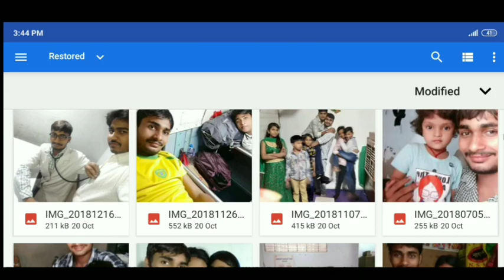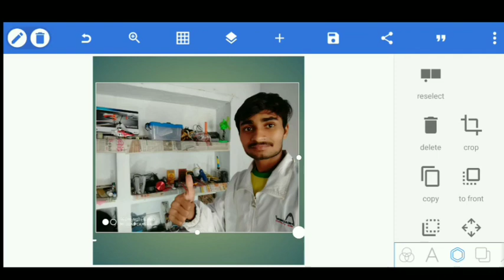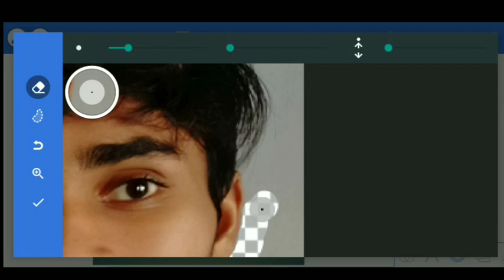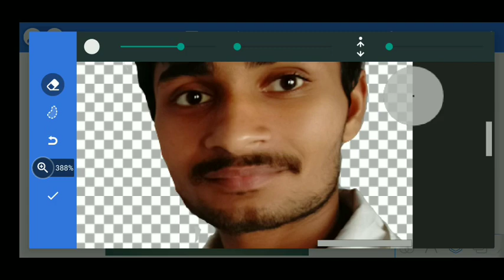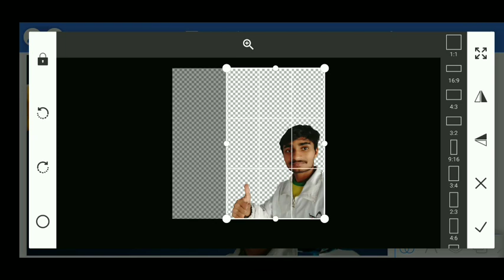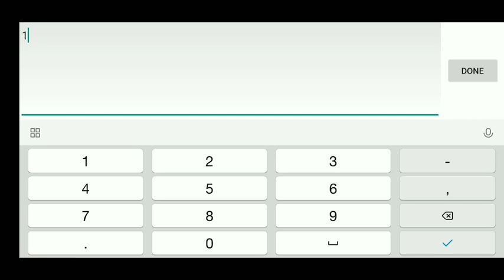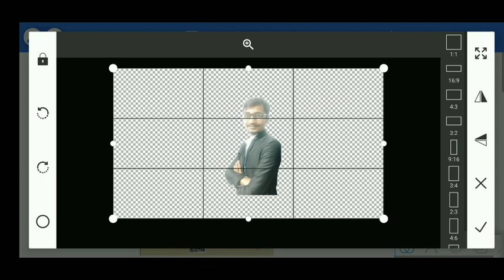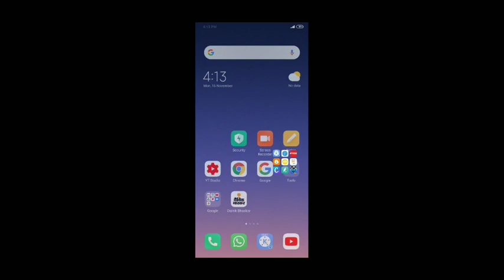How to edit background image